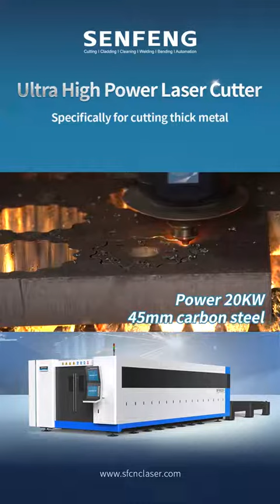What does a 20kW fiber laser work Look here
laser printer,
laserjet pro mfp m125a,
laserjet m1132 mfp,
laser hair removal cambodia,
laserjet pro mfp m130fw,
laser pointer,
laserjet pro mfp m130a,
laser level,
laser keyboard,
laser tag,
laser light,
laser away,
laser acronym,
laser ablation,
laser airlines,
laser alignment,
laser acne scar removal,
laser away prices,
laser abbreviation,
a laser printer,
a laser printer uses,
a laser diode normally emits,
a laser keyboard,
a laser requires mirrors because,
a laser caries detector quizlet,
a laser beam consists of,
a laser converts,
laser blue jordan 1,
laser beam,
laser beam pro,
laser bore sight,
laser bounce,
laser beam machining,
laser beam welding,
laser boat,
b laser cure,
b laser control error,
b laser cure pret,
laser b&w printer,
laser b&q,
b cure laser reviews,
b cure laser price,
b-cure laser pro,
laser candy,
laser cutting machine,
laser clinics,
laser cutting,
laser cube,
laser color printer,
laser comb,
laser car wash near me,
c laser mm2,
c laser mm2 value,
c laser reynosa telefono,
c+ laser white,
c laser reynosa tamaulipas,
c-laser dic,
laser c section,
laser c section scar,
laser diode,
laser disc,
laser definition,
laser distance measurer,
laser distance meter,
laser dentistry,
laser disc player,
laser dome,
d laser sevilla,
d.laser_randy.b instagram,
d'laser brasilia shopping,
d laser sevilla luis montoto,
d laser motel caruaru,
d.lasergun instagram,
laser d tablet in hind,i
laser d-b2500,
laser eye,
laser eye surgery cambodia,
laser eye surgery side effects,
laser eye surgery cost thailand,
laser eye surgery cost,
laser eye surgery cost vietnam,
e laser calmative,
e laser calmative price,
e laser indian oil,
e laser studio,
laser e light,
ematrix laser,
e-vision laser 6500,
laser e luce pulsata,
laser full form,
laser facial,
laser fat removal,
laser for acne scars,
laser focus,
laser face treatment,
laser facial hair removal,
laser fund,
f-laser 9s,
f-laser 5s,
f-laser 7s,
f-laser 9v,
f-laser 7v,
f-laser 7s limited,
f laser mega man x5,
laser f number,
laser gun,
laser grid growtopia,
laser genesis,
laser game,
laser gum surgery,
laser gun toy,
laser gum treatment,
laser glasses,
laser g weike,
laser g&p,
g force laser tag,
dr g laser and med spa,
g&p laser products,
max g laser,
g sight laser review,
g tac laser engraving,
laser hair removal phnom penh,
laser hair removal machine,
laser hair removal siem reap,
laser hair removal side effects,
laser hair removal at home,
laser hair removal near me,
hp laserjet p1102,
hp laserjet pro m12a,
hp laserjet pro mfp m26a,
hp laserjet,
hp laserjet pro mfp m26nw,
hp laserjet p1005,
hp laserjet m1132 mfp,
hp laserjet pro mfp m125a,
laser iridoplasty,
laser iridotomy,
laser is,
laser interferometer,
laser institute,
laser ipl,
laser image,
laser inkjet printer,
i laser treatment,
i laser surgery,
i laser townsville,
i laser hair removal permanent,
i laser lipo,
i laser target,
i laser dayton mall,
eye lasered,
laserjet pro mfp m227fdw,
laserjet pro m12a,
laserjet pro mfp m130fn,
laserjet pro mfp m225dn,
laserjet pro m404dn,
j laser video,
j laser clinic,
j lasers med sci,
j laser youtube,
j laser video iron man,
j laser net worth,
j laser video web shooter,
laser keyboard price,
laser kiwi,
laser kidney stone,
laser ka full form,
laser knife,
laser key cutting near me,
laser kya hai,,
k laser therapy,
k laser therapy near me,
k laser for sale,
k laser technology,
k laser veterinary,
k laser australia,
k laser usa,
senfeng laser,
senfenglaser,
SENFENG LASER,